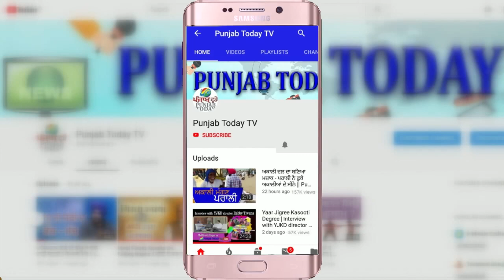OBC बिल को लेकर संसद में ओवैसी का जबरदस्त भाषण | Asaduddin Owaisi | OBC Bill | Punjab Today TV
भाजपा सरकार OBC समाज के हित में नहीं है, बल्कि सिर्फ़ उनके वोट के लिए है। आज ही के दिन सन् 1950 में, मुसलमान और ईसाई दलितों को अनुसूचित जातियों की लिस्ट से महरूम कर दिया गया था, सरकार जल्द से जल्द मज़हब के बुनियाद पर आरक्षण को ख़तम करे और सबके साथ बराबरी का इंसाफ़ करे। - Asaduddin Owaisi